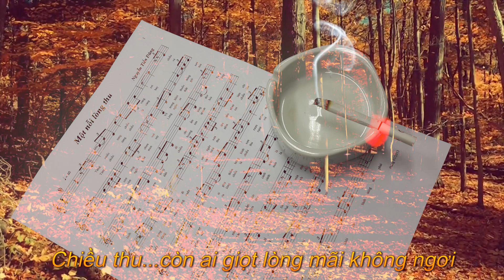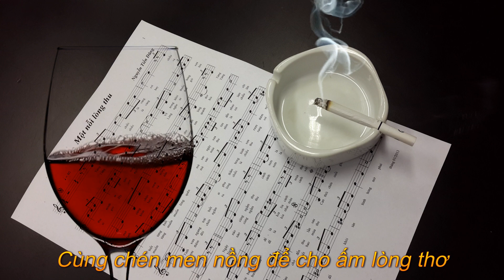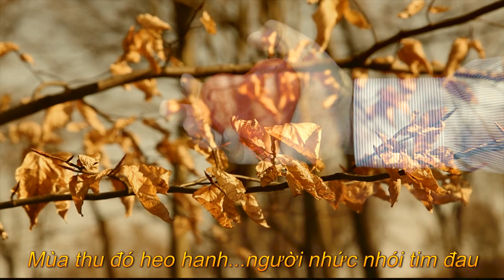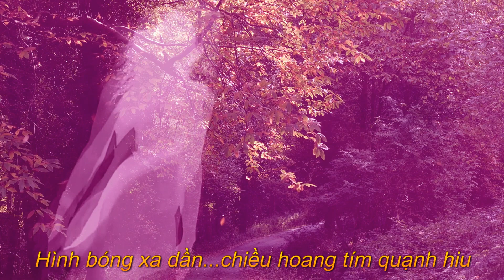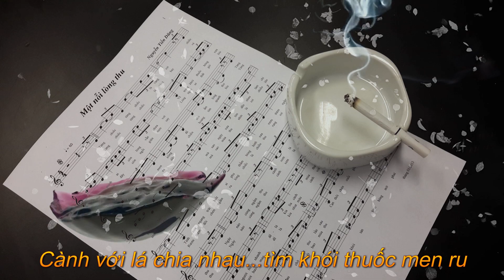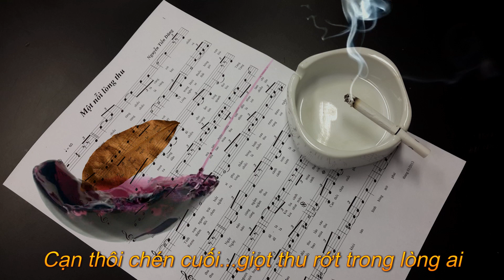MỘT NỖI LÒNG THU (Xuân Phú & Nguyễn Tiến Dũng)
- Nhạc và Lời : Nguyễn Tiến Dũng
- Hòa âm : Nguyễn Duy
- Trình bày : Xuân Phú & Nguyễn Tiến Dũng
Lời bài hát (Lyrics) :

        MỘT NỖI LÒNG THU

Từng chiếc...từng chiếc lá vàng rơi,
Chiều thu...còn ai giọt lòng mãi không ngơi.
Về trong khói thuốc...bóng xưa mờ,
Cùng chén men nồng...để cho ấm lòng thơ.

Từng biết...từng biết đến rồi đi,
Mà sao... ngày xưa tìm đến nhau làm chi.
Tình xưa ngang trái...biết ai phụ,
Thấm bóng hình xưa...rượu thêm ngấm lòng thu.

Ngày nào cùng ngắm thu,
Cành xem lá đưa ru.
Một ngày người bước nhanh,
Để lá kia lìa cành,
Mùa thu đó heo hanh.
Người nhức nhói tim đau,
Chờ đến thu lần sau.

Từng chiếc...từng chiếc lá vàng bay,
Và ai... giờ đây còn ngồi giữa men say.
Lòng nghe se thắt...gió hiu lạnh,
Hình bóng xa dần...chiều hoang tím quạnh hiu.

Từng muốn...từng muốn muốn lòng quên,
Mà sao...mùa thu nhìn lá rơi chiều lên.
Rượu thêm đôi chén...ngấm ru lòng,
Chiếc lá chiều thu...rụng rơi đáy lòng thu.

Một ngày người bước mau,
Để lá kia nhạt màu,
Cành với lá chia nhau.
Tìm khói thuốc men ru,
Đã biết bao mùa thu.

Cạn thôi chén cuối...giọt thu rớt trong lòng ai,
Lòng thu lá đổ...khói tàn...hình bóng mờ phai ./.

        Nguyễn Tiến Dũng
         (Tháng 01/2013)
(Tình khúc này mình đã được cấp giấy chứng nhận đăng ký quyền tác giả vào ngày 26/03/2013)